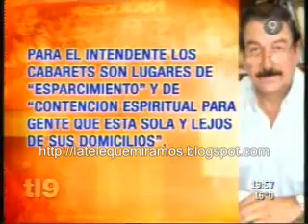"Con la wiskería, no" (Telenueve)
TELENUEVE - Un intendente pampeano se opone al cierre de las wiskerías del pueblo.